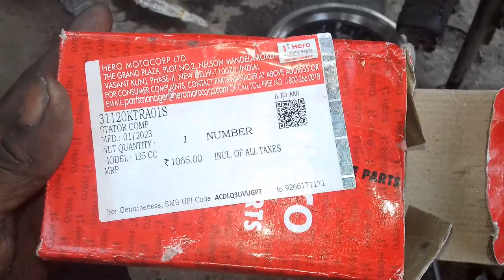super स्प्लेंडर 125cc हेड लाइट बल्ब में रोशनी कम है तो कैसे सही होगा इसकी जानकारी